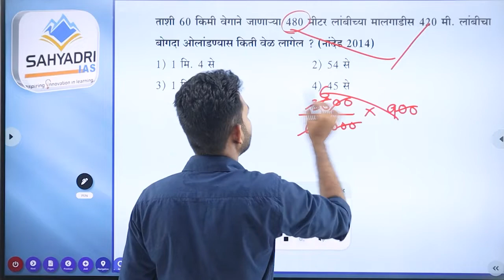PYQ within 30 sec